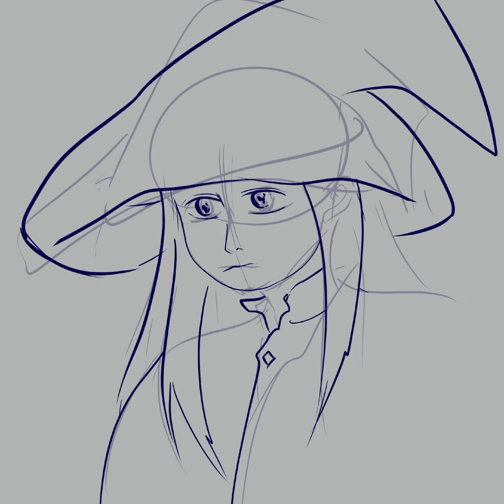A Witch drawing